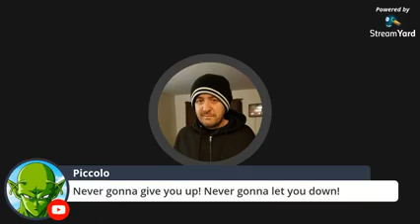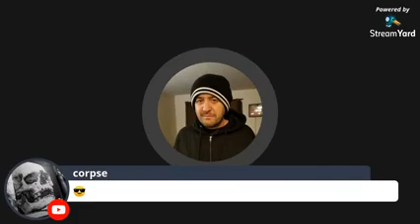AEW Double or Nothing 2021 PPV Preview